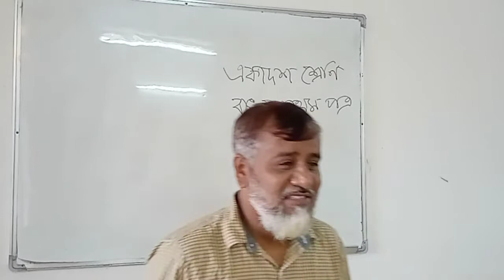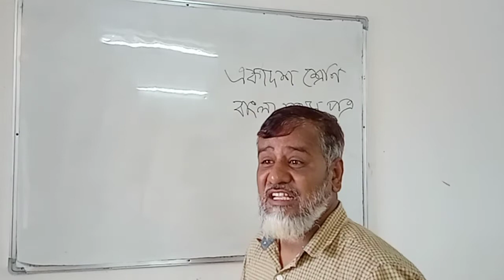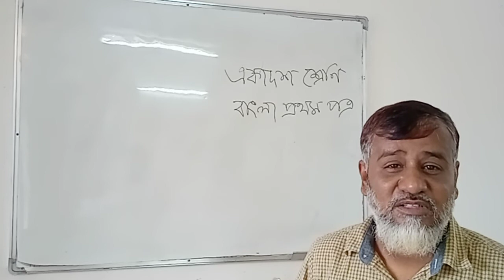Md: Moin Uddion Dali, Asst. Prof. Sultanpur Hanif Bhuiya School & College.cls:XI/XII,Sub:Bangla